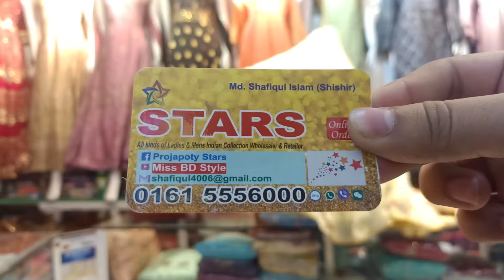Single Gown Very Cheep Price